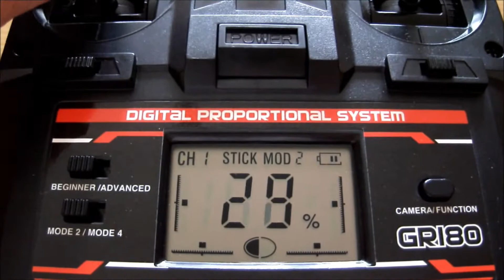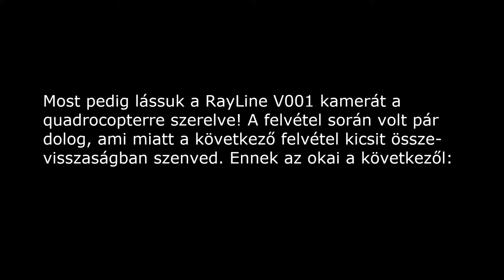Rayline 998-V2 quadrocopter teszt - Rendszerigény.hu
Rayline 998-V2 quadrocopter bemutató videója. A JAKO Modell jóvoltából most bemutatjuk nektek ezt a fantasztikus modellt, mely kamerával is rendelkezik, így izgalmas felvételeket készíthetünk vele a levegőből.

Hamarosan a tesztet is publikáljuk.